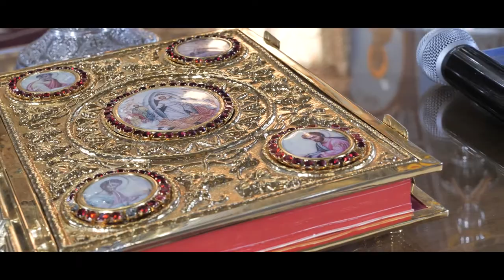Clip botez | Sebastian Marian